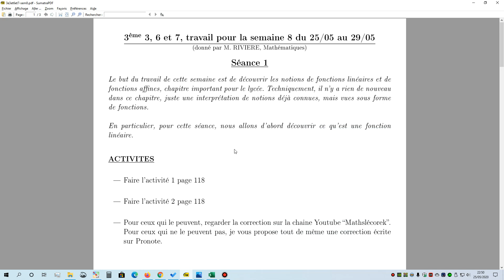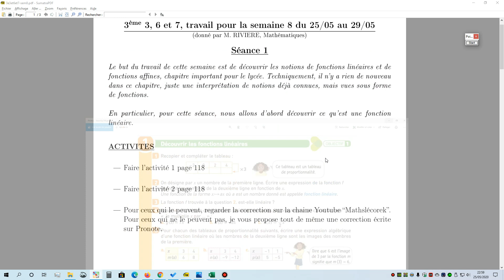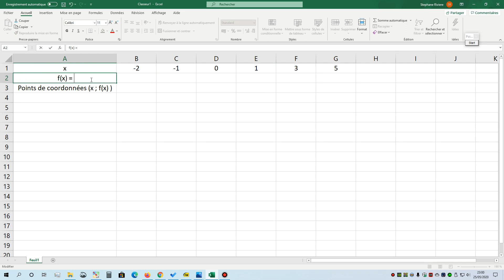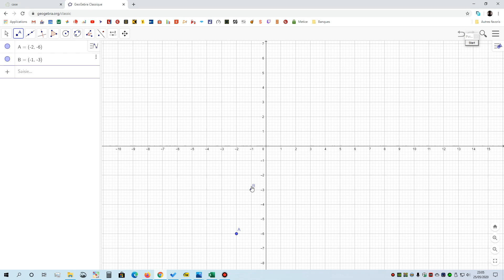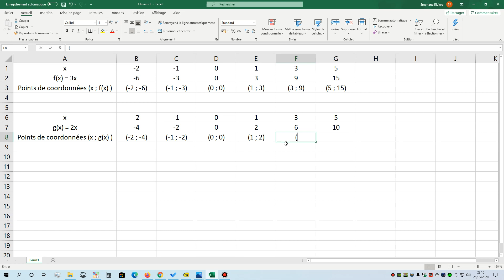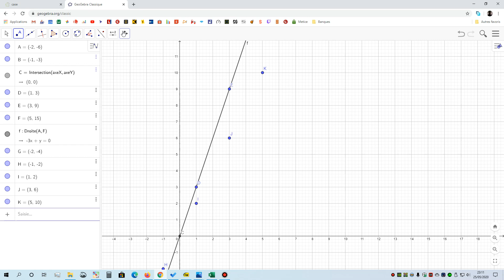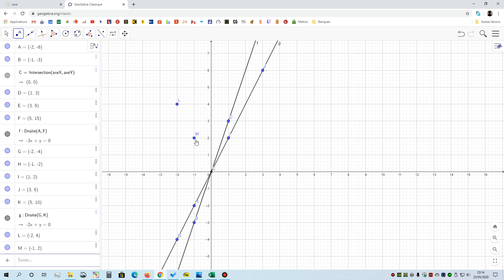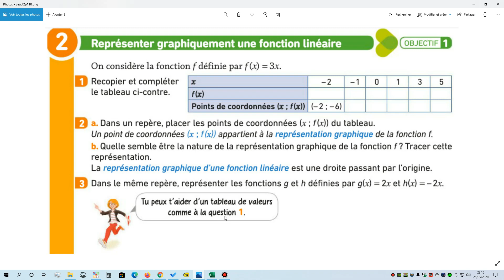3eme Correction Semaine 8 séance 1